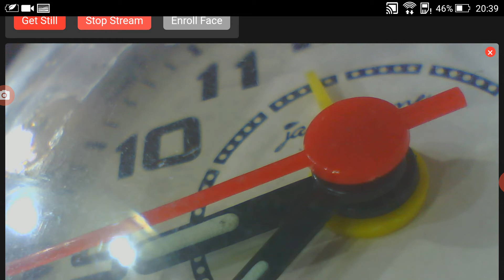ESP32-CAM, close-up testing with smartphone, UXGA 1600x1200